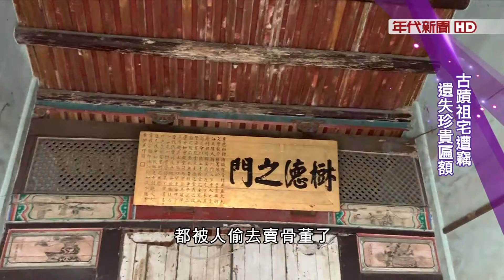藝饗年代X陳悅記祖宅》國寶中住著國寶! 陳錫煌祖宅古蹟"老師府"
貴為 台灣國寶戲偶師，陳錫煌 的住所也正是國定古蹟，陳悅記祖宅。陳悅記祖宅建於1807年，祖宅出了三位舉人，書香氣息濃厚，陳悅記祖宅又被稱作 老師府，陳錫煌在此出生成長，也形成了國寶住在國寶中的特殊景象，這個百年老宅，也讓我們一起來了解。